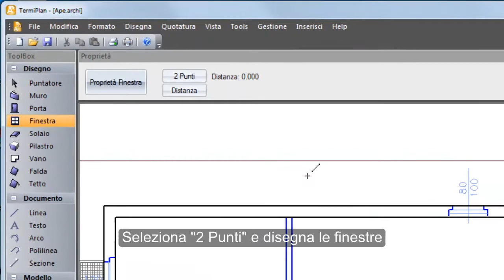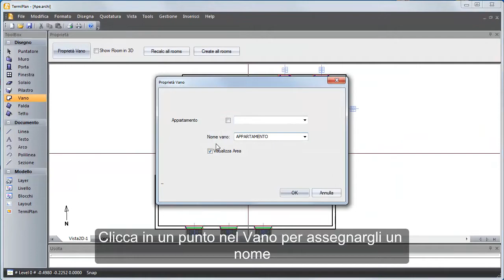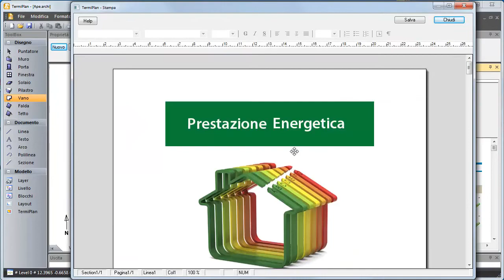Come redigere un APE con TermiPlan e TermiPlan-APE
In questo Video mostriamo come è semplice redigere un Attestato di Prestazione Energetica (APE) con TermiPlan e TermiPlan-APE, i software di Analist Group per la Certificazione Energetica. TermiPlan è il software Certificato dal CTI per la Verifica delle Dispersioni Termiche ed il Calcolo del Fabbisogno Energetico degli Edifici secondo il DPR n° 59 del 02 Aprile 2009 e il DL 63/2013. Modulo ITACA già incluso in TermiPlan!